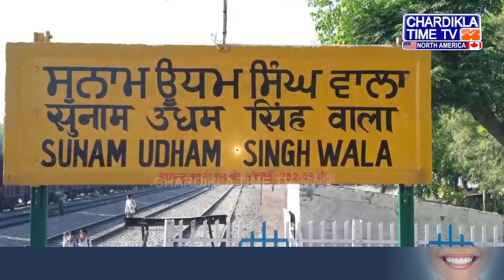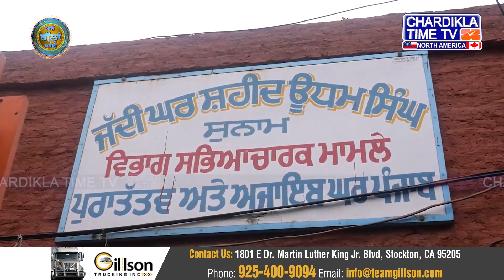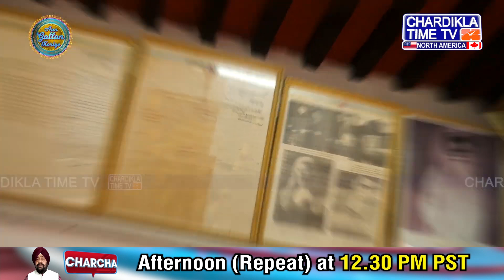Shaheed Udham Singh Sunam History | Struggles & Unknown Facts about Shaheed Udham Singh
ਅਸਲ 'ਚ ਇਹ ਹੈ ਸ਼ਹੀਦ ਊਧਮ ਸਿੰਘ ਦਾ ਜੱਦੀ ਘਰ
ਅਜੇ ਵੀ ਸਾਂਭ ਰੱਖਿਆ ਇਤਿਹਾਸ
ਕੌਣ ਕਰ ਰਿਹੈ ਇਸ ਸਿੰਘ ਸੂਰਮੇ ਦੇ ਘਰ ਦੀ ਸਾਂਭ ਸੰਭਾਲ

This is the Ancestral Home of Shaheed Udham Singh
History Still Preserved
Who is Maintaining the Legacy of This Brave Warrior